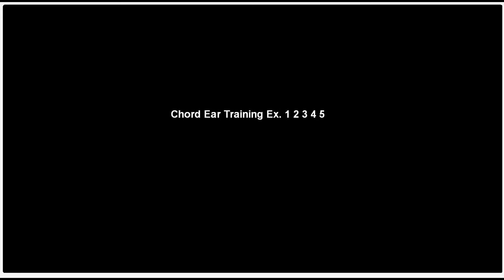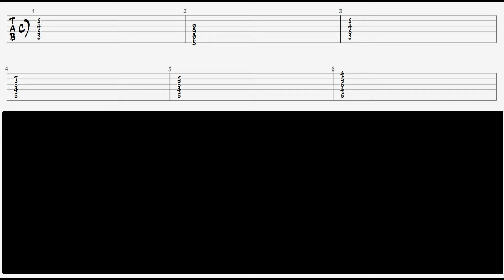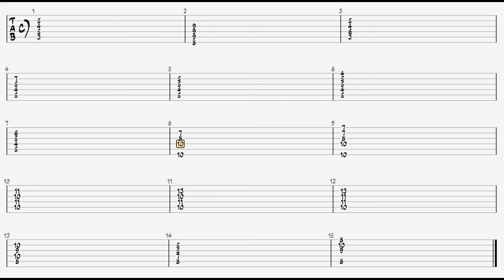Chord Ear Training Ex. 1 2 3 4 5